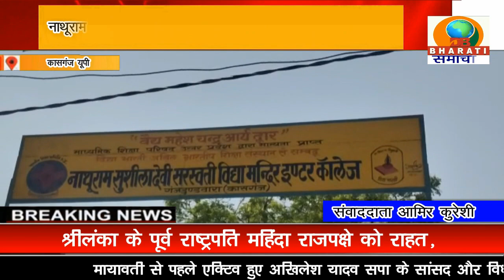कासगंज: तेज गर्मी के चलते 5 छात्राओं की बिगड़ी तबीयत, शिकायत पर दौड़ी स्वास्थ्य विभाग की टीम